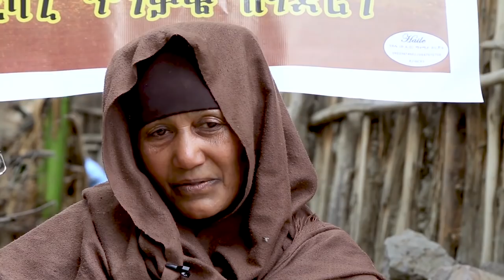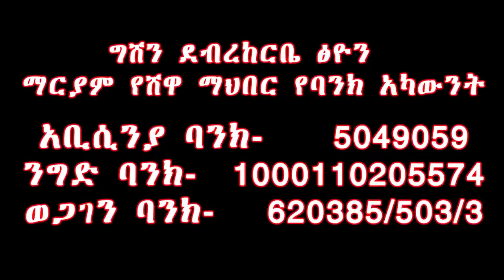ግሸን ደብረ ከርቤ ጽዮን ማርያም የሸዋ ማህበር መነኮሳ ምነ ገጠማቸው